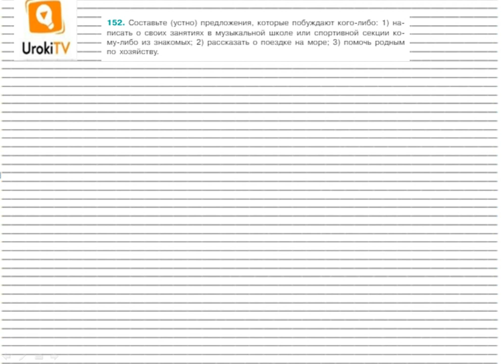Упражнение №152 — Гдз по русскому языку 5 класс (Ладыженская) 2019 часть 1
В данном номере составляем (устно) предложения, которые побуждают кого-либо: 1) написать о своих занятиях в музыкальной школе или спортивной секции кому-либо из знакомых; 2) рассказать о поездке на море; 3) помочь родным по хозяйству